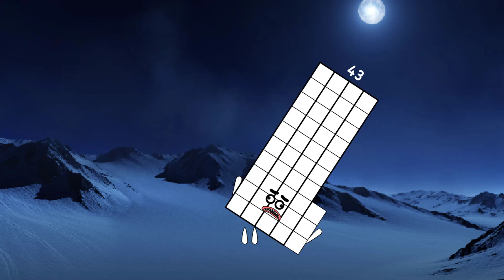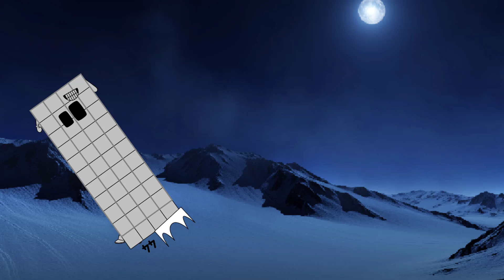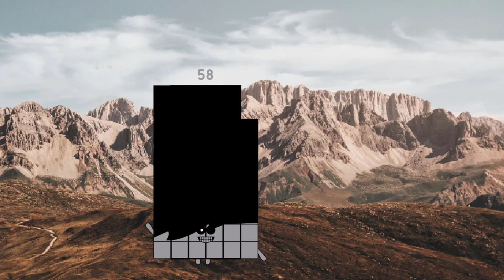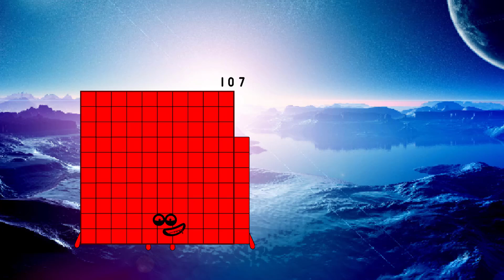Looking A Uncannyblocks Band Remastered (1-130) My New Version [OFFICIAL] MV Remix-5 | Sounds great!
Credit to KuKu_Bruhh1234, JustNumberVectors, thanks my friends very much.